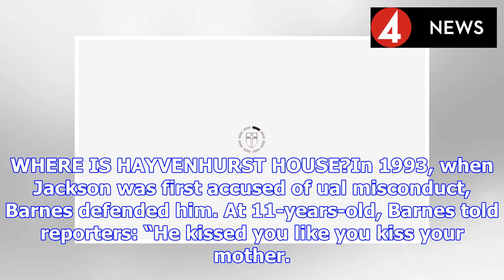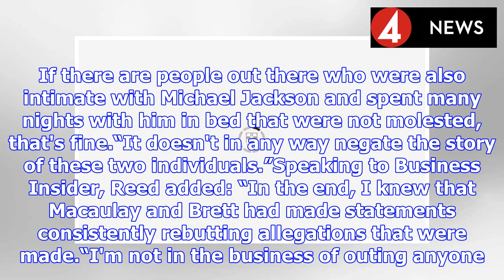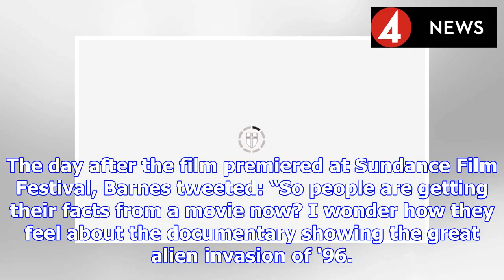Michael Jackson documentary: Who is Brett Barnes? Why is he not in Leaving Neverland? | BS NEWS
Leaving Neverland: Michael Jackson and Me, part two airs tonight (Thursday, March 7) on Channel 4. Part one premiered last night (Wednesday, March 6) and you can watch the first episode via Channel 4’...